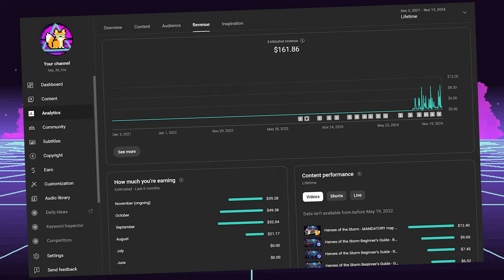Heroes of the Storm Beginner's Guide - Murky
mrrghlglmgrlmggl